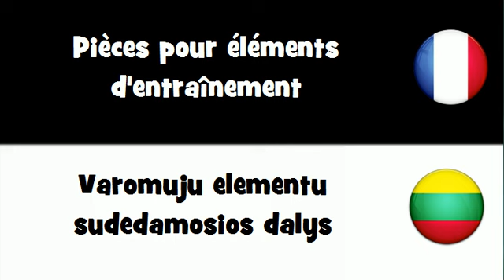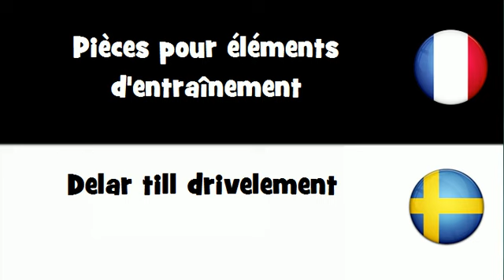VOCABULAIRE EN 20 LANGUES = Pièces pour éléments d'entraînement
frenchwithvincent VOCABULAIRE EN 20 LANGUES = Pièces pour éléments d'entraînement